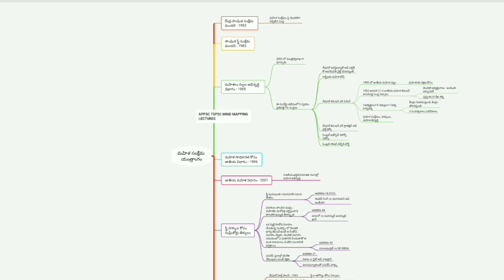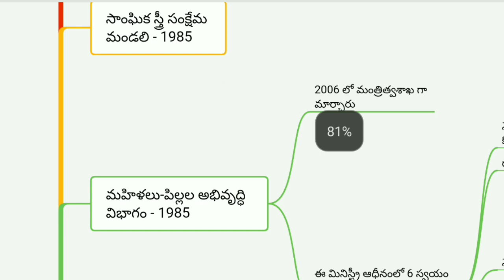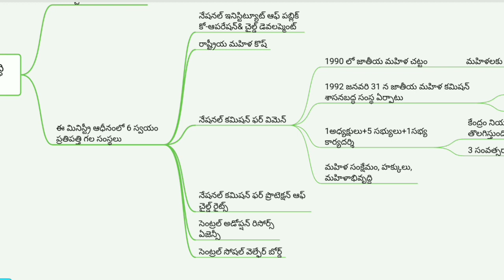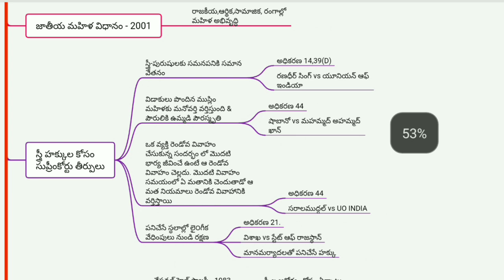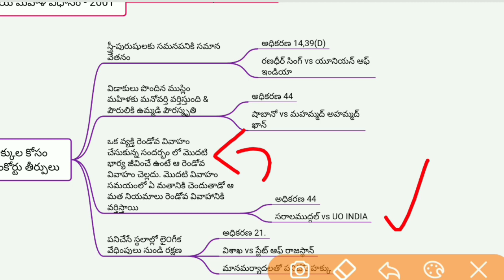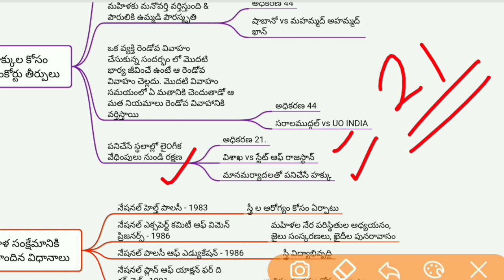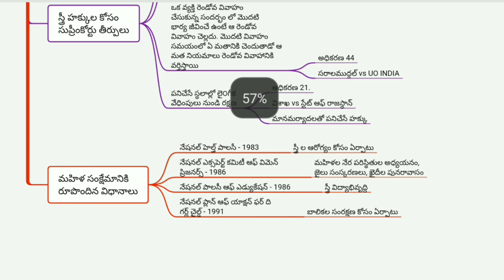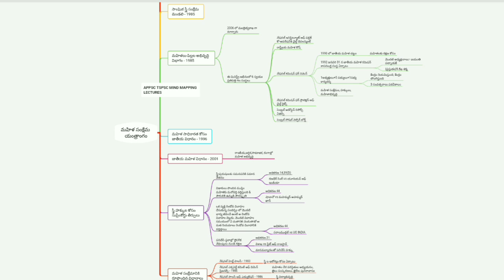మహిళ సంక్షేమ యంత్రాంగం ,పంచాయతీ సెక్రటరీ , పేపర్ 2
పంచాయతీ సెక్రటరీ పేపర్ - II పార్ట్-1 e-Book

AP Economic Survey in telugu . Click hear to Buy this e book.

Dear
   aspirants see the panchayathi secratary paper 2 (part 1) e-book
I hope this will help your preparation.

Dear
           Group 3 aspirants see the mind mapping lectures of panchayathi secratary . Best online classes for Group 2, Group 3, SI, Constable exams.